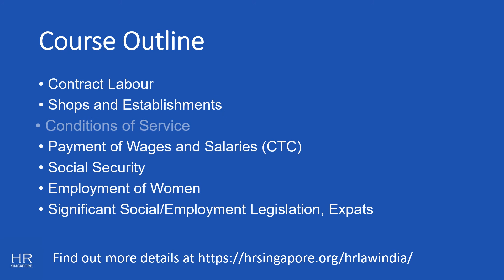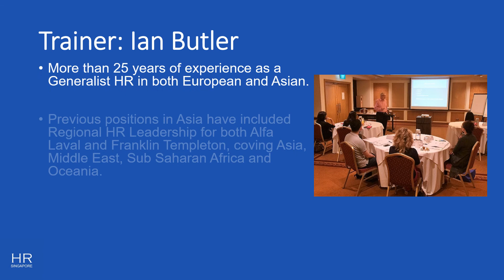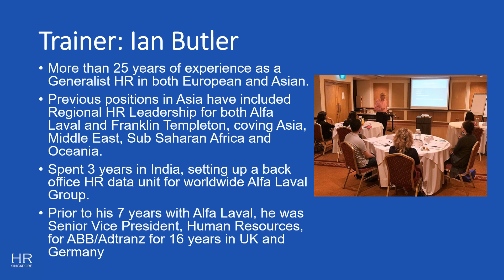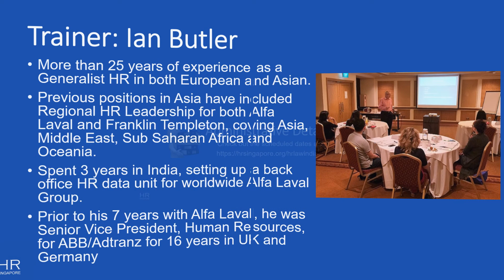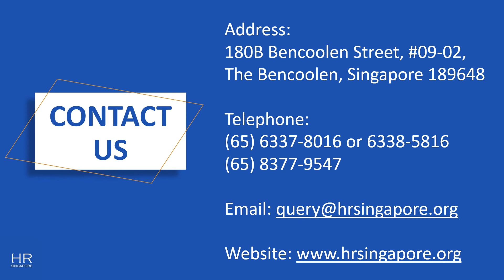HRLAW India Seminar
HRLAW India | HRSINGAPORE

Major items of employment legislation and link them to the day to day practical handling of human resources issues in India.